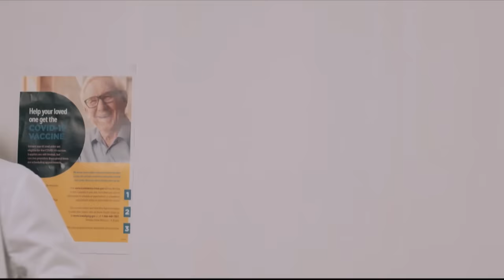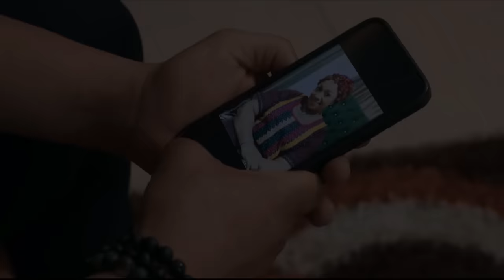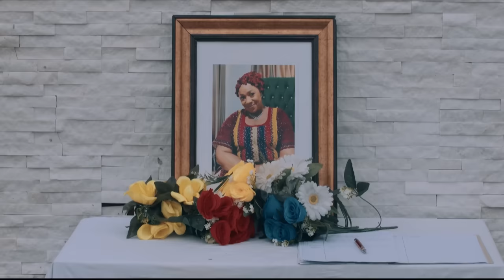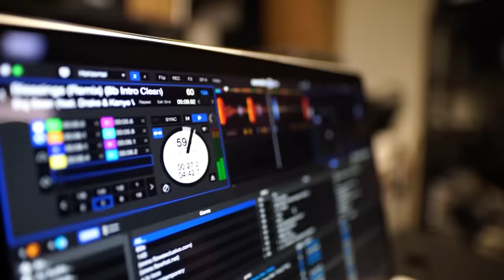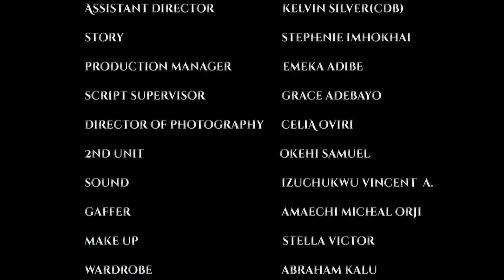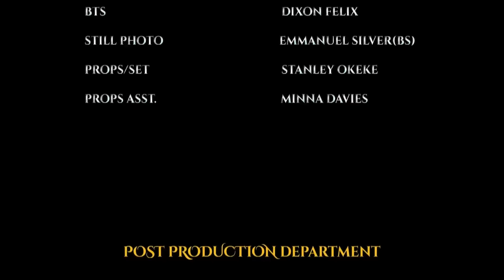MA BELLE-MÈRE A TOURNÉ MON MARI CONTRE MOI MAIS DIEU L'A FAIT HONTE - FILM NIGÉRIEN EN FRANÇAIS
Joel aime tellement Linda et il l'a épousée. La mère de Joel n'est pas favorable au mariage et elle continue de faire tout son possible pour les rompre. A-t-elle réussi ? Découvrir... C'est un film nigérian en français | Film Nollywood en français | Film africain en français
Mike Ezuronye